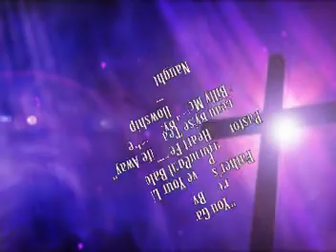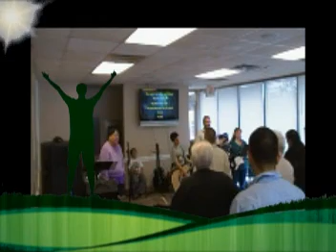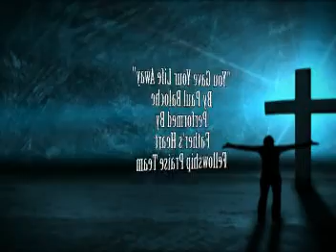You Gave Your Life Away Video.mpg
Father's Heart Fellowship Praise Team performs "You Gave You Life Away" by Paul Baloche for Sunday morning service hymn of invitation.